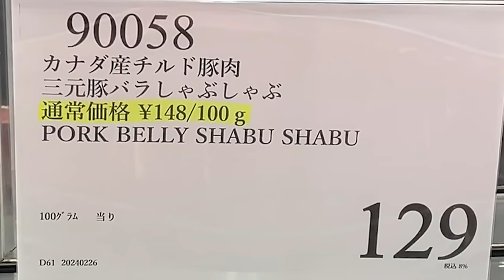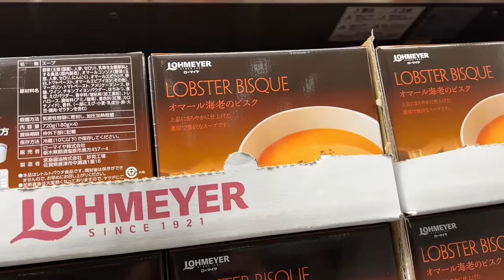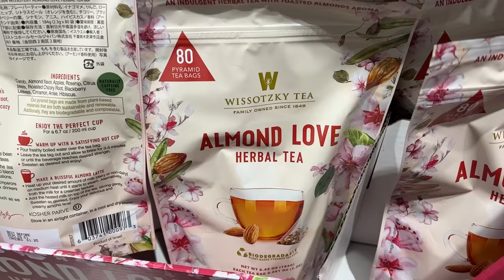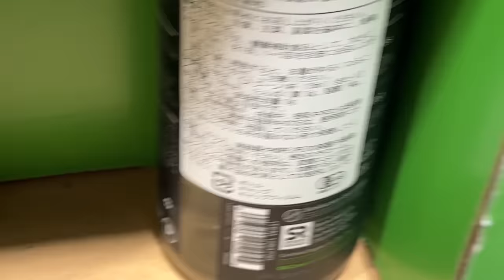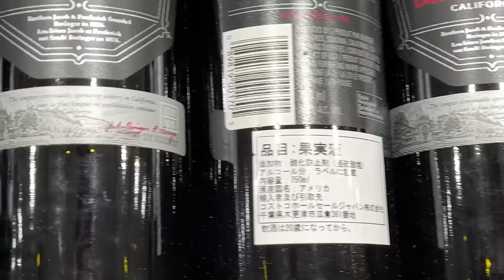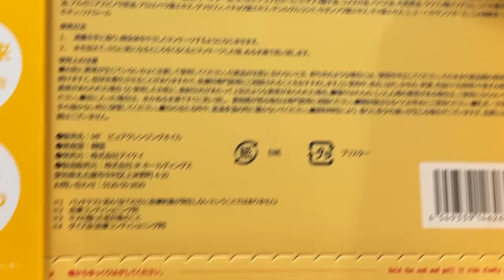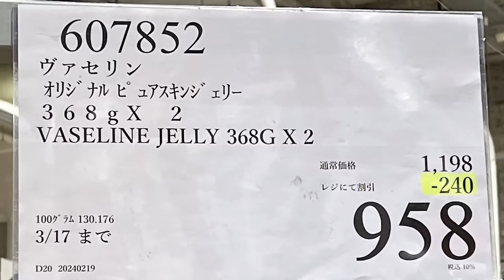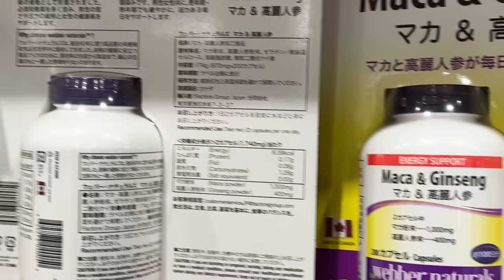【コストコセール情報】03月2週目 平日-前編-食品 生活用品 パン 肉 お菓子 キャンプ キッチン おすすめ 最新 クーポン 購入品